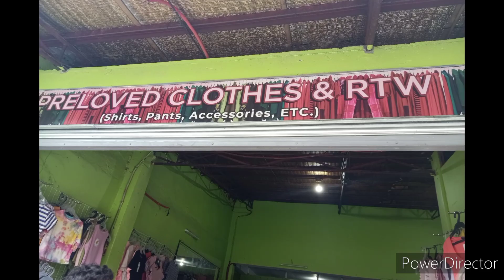Let's Talk to Susaneth, A Young Woman with a Business in the Philippines..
Just talking with my new friend here in the Philippines...